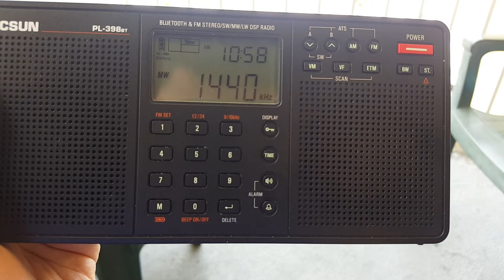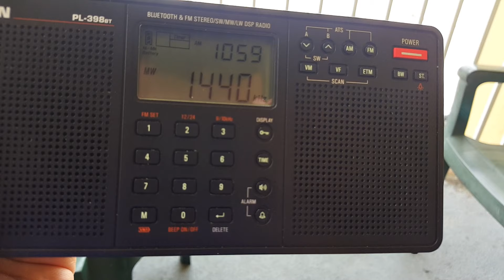1440 WGIG from Brunswick, GA received in Daytona Beach, FL.